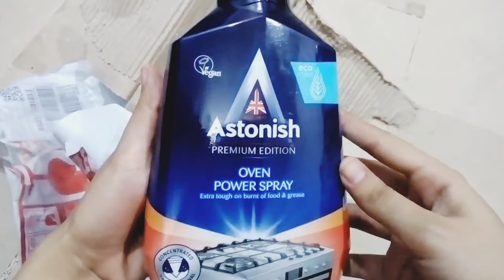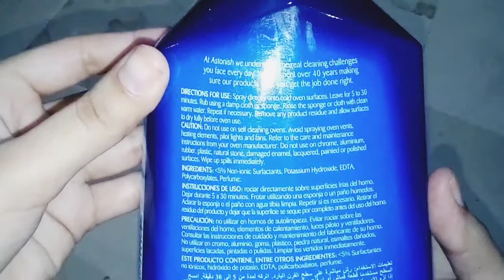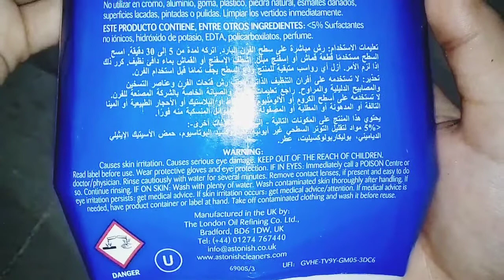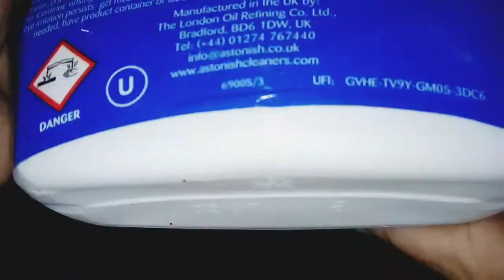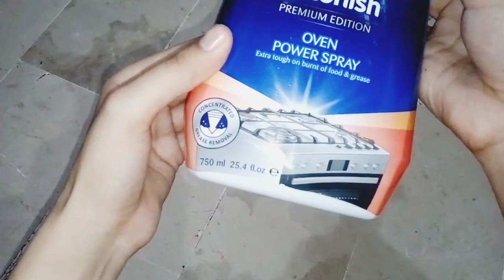Astonish oven power spray | Extra tough on burnt of food and grease | quick review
product in ml, 760ml
price ranges up to PKR, 600